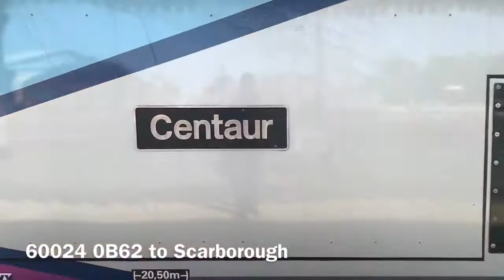York week 16 2019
Quite a variety this week with the closing of the west coast